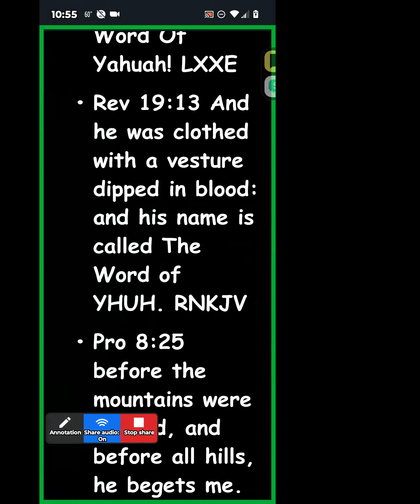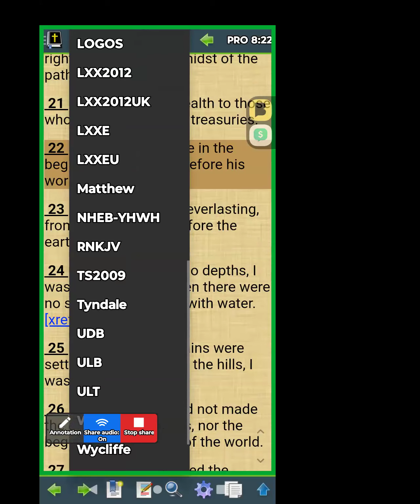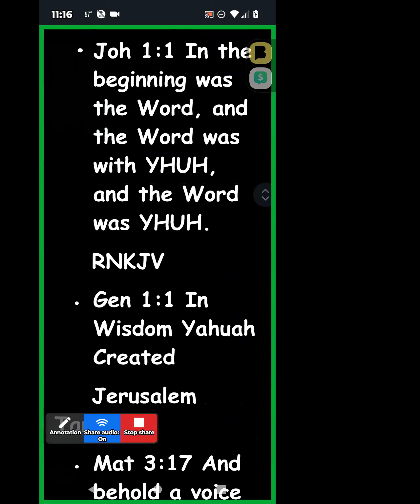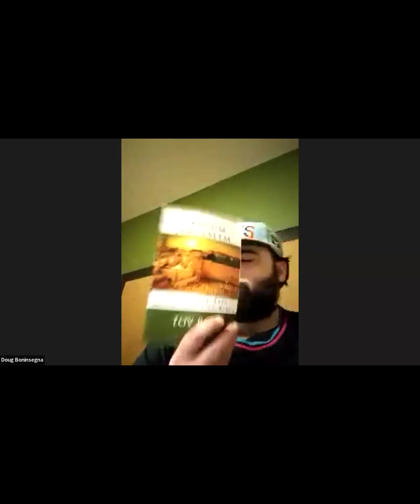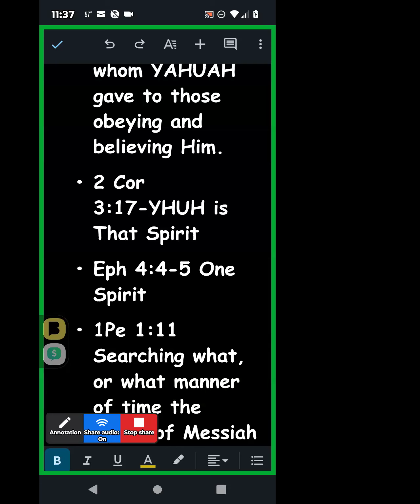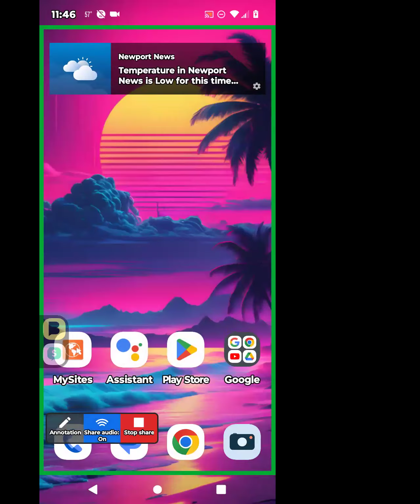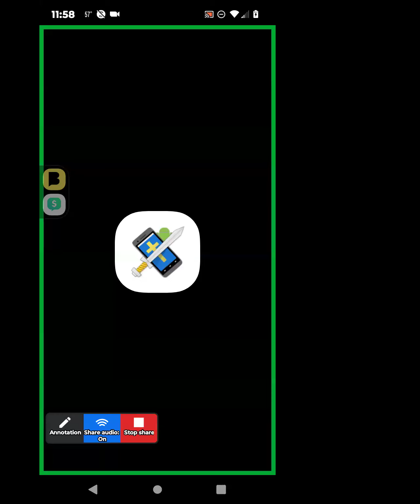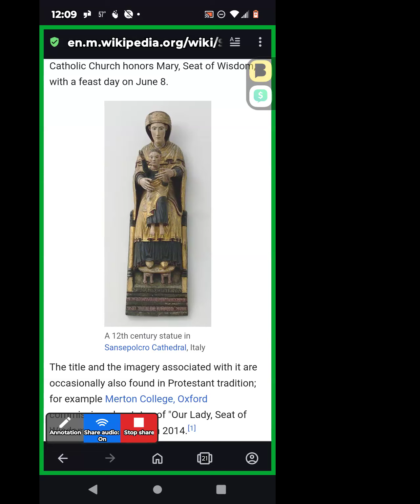Who is Wisdom ? Divine Feminine Debunked. Final Cut